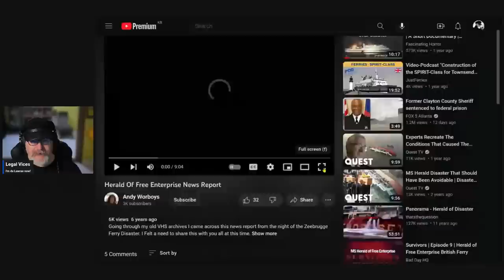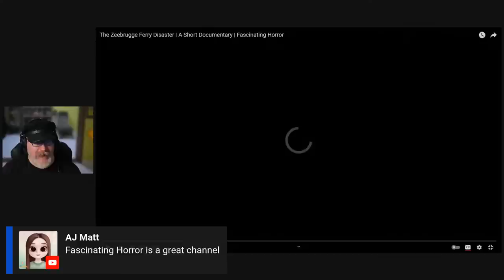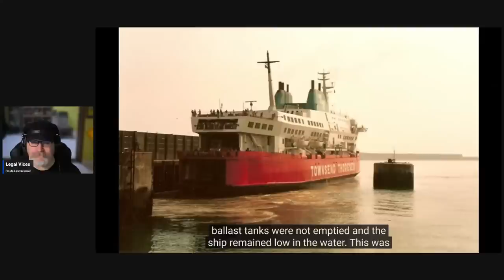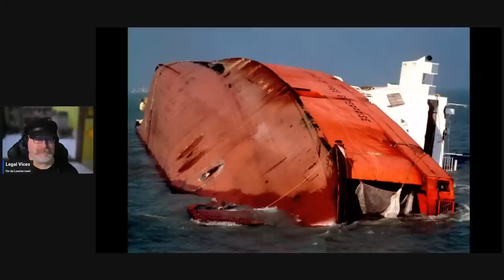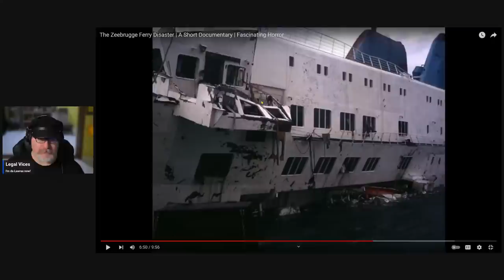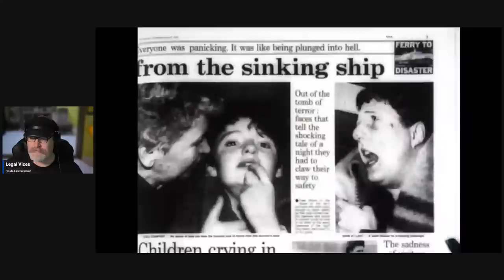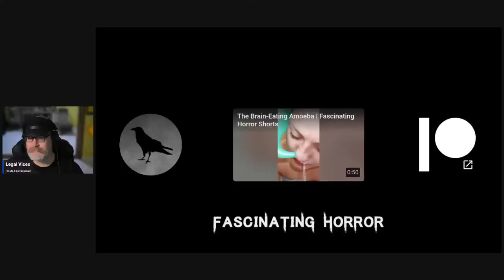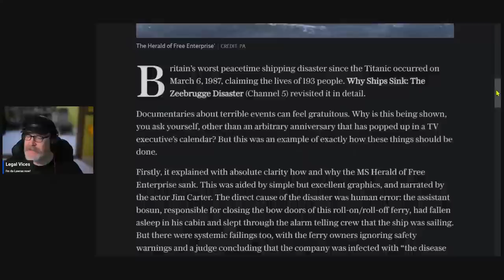Maritime Monday: The Zeebrugge Ferry Disaster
The MS "HERALD OF FREE ENTERPRISE" was a car ferry that left port with her bow door open. On the night of 6 March 1987, the vessel sank within minutes, killing 193 passengers and crew.

If you want to watch the full videos without my commentary, they can be found at the links above.